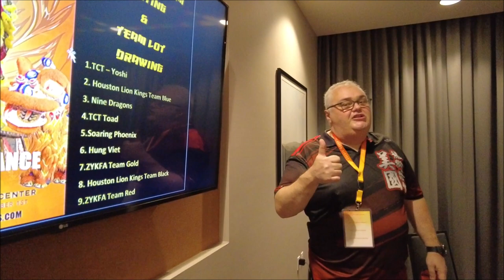LIFE of a LION DANCE JUDGE + coach @ Lion Dance COMPETITION | Phoenix Wushu Nationals 2021 VLOG BTS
Check out the life of a lion dance judge during a competition weekend. Here I play dual role, as I am the coach of my own team too and I need to make sure they are ok as well, but for the most part, I did judges stuff mostly! Hope you all enjoy my perspective of a crazy Lion Dance weekend!